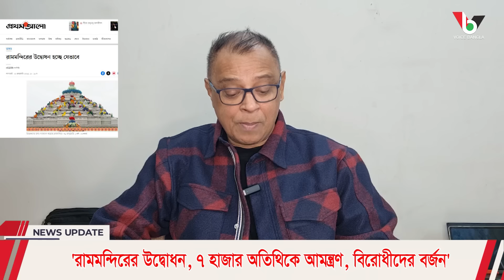'রামমন্দিরের উদ্বোধন, ৭ হাজার অতিথিকে আমন্ত্রণ, বিরোধীদের বর্জন'I Mostofa Feroz I Voice Bangla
#'রামমন্দিরের উদ্বোধন, ৭ হাজার অতিথিকে আমন্ত্রণ, বিরোধীদের বর্জন'I

*** ANTI-PIRACY WARNING ***